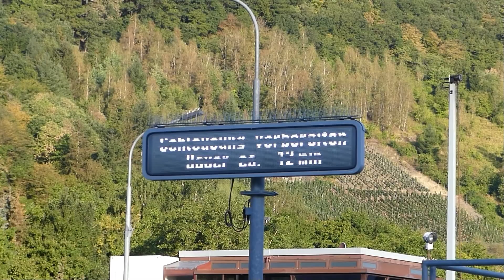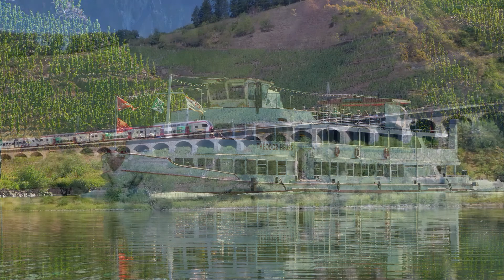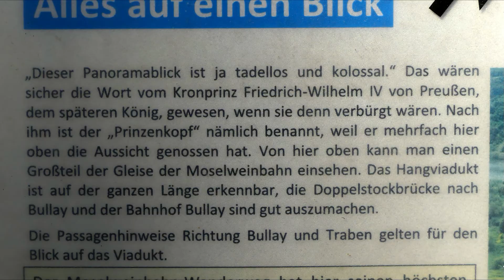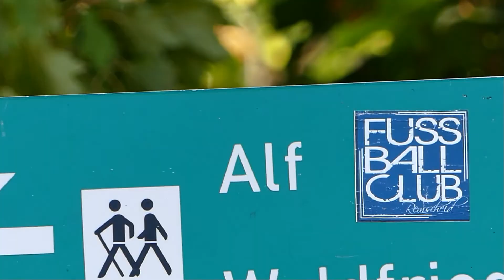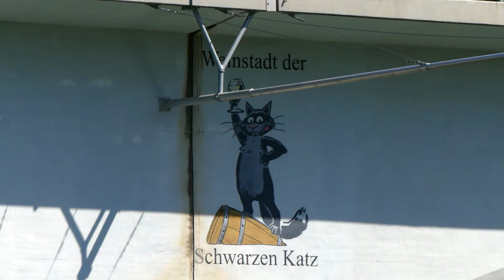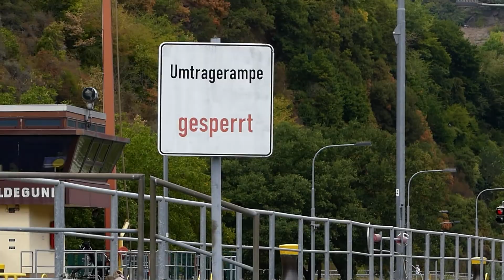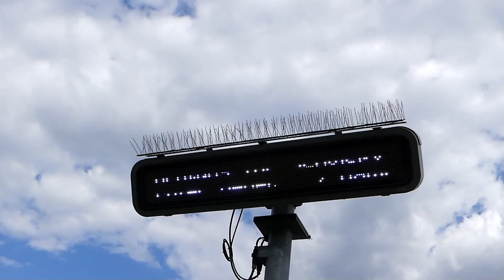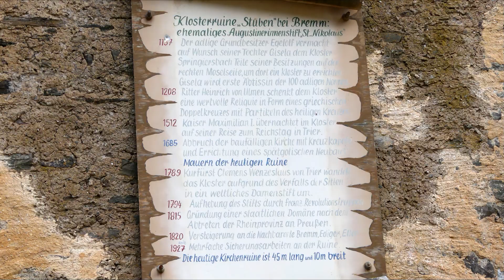16/18 3 Länder Kajaktour auf der Mosel.(Moselle) Von Épinal Frankreich nach Koblenz Deutschland.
Ein Film über den 16. Tag der mehrtägigen Kajaktour auf der Mosel Der Start in Traben -Trarbach am 16.Tag der Kajak Paddel Tour auf dem Fluss Mosel in Deutschland erfolgte gegen 07:20 Uhr vom Bootshaus des RCTT in Rheinland - Pfalz. aus. Wo ich die Nacht im Übernachtungshaus des RCTT verbrachte., dass an der Mittelmosel liegt. Unterwegs war ich mit dem Tourenkajak Seawave von Gumotex. Die Fahrt mit dem Schlauchkajak führte mich Flusswanderer an diesem Reisetag bis zum Campingplatz Feuerberg. Zurückgelegt habe ich Wasserwanderer an diesem Expeditionstag mit dem Luftkajak auf den Deutschen Fluss der Mosel eine etwa 33,5 Km lange Flussstrecke.
Am 16. Tag der Reise auf der Mosel war ich wieder alleine unterwegs auf dem Fluss Mosel/Moselle.  Nach kurzer Fahrt mit dem Reisekajak kam die Fluss Schleuse Enkirch.  Die ich wieder über die Kleinbootschleuse umschifft habe. Begleitet von der Kanonenbahn ging der Trip weiter Richtung Moselschleife. Gleich am Anfang der Schleife hat es den Aussichtsturm Prinzenkopf auf dem Berg. Zu dem ich dann auch Hochgelaufen bin. Von Oben hat man einen guten Ausblick auf die Mosel Schleife gehabt. Leider konnte ich auf dem Rückweg über die Marienburg keinen Cappuccino ergattern. Um dann anschließend um die Moselschleife zu kommen entpuppte sich zu einer wahren Tortur wegen der sengenden Hitze. (Mann sollte dringend einen Durchstich machen) Nach dem die Schleife überwunden war kam das Wehr St. Aldegund in Sicht. Das ich wieder über die Sportbootschleuse überbrückt habe. Danach war es nicht mehr weit mit bis zum Campingplatz Feuerberg wo ich dan mein Iglu Zelt aufstelle.
____Kapitel_______
00:00   Einleitung.
00:56   Mosel Schleuse Enkirch.
05:20    Wanderung zum Aussichtspunkt Prinzenkopf.
07:18    Aussichtspunkt   Prinzenkopf Moselschleife
11:18     Die Moselschleife.
17:17    Mosel Schleuse St. Aldegund.
20:42    Ruine Kloster Stuben.
22:09    Die Weinbergbahn.
23:30    Ausleitung.